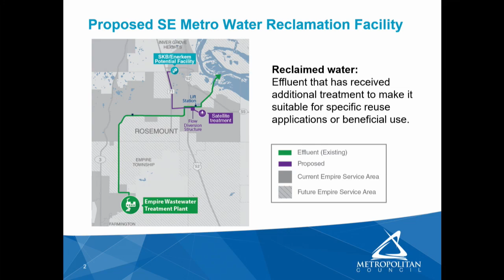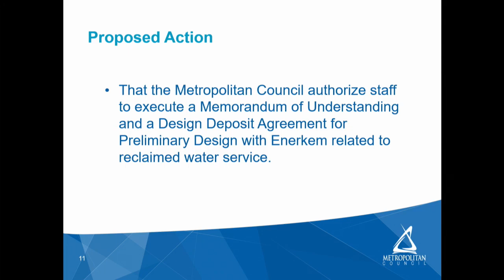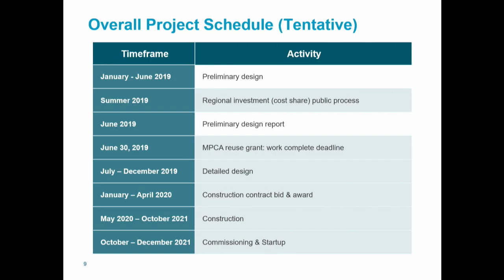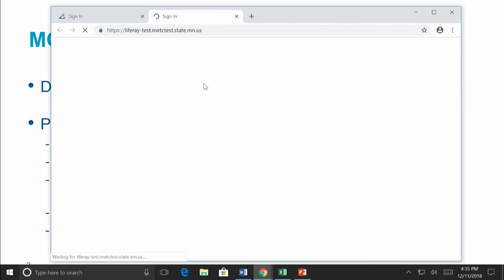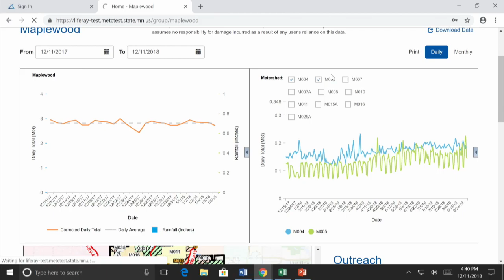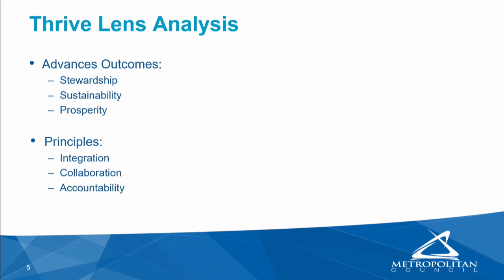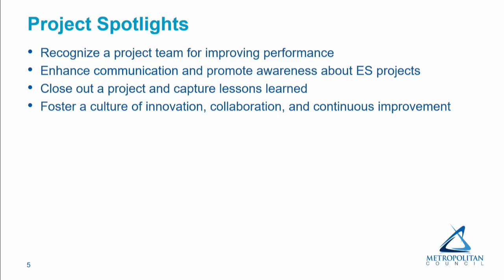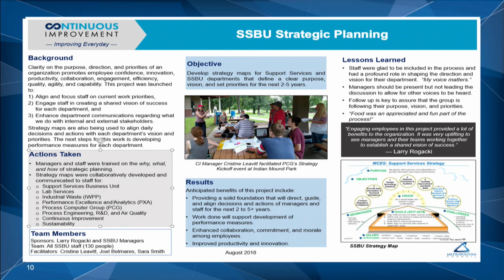Environment Committee - 12-11-18